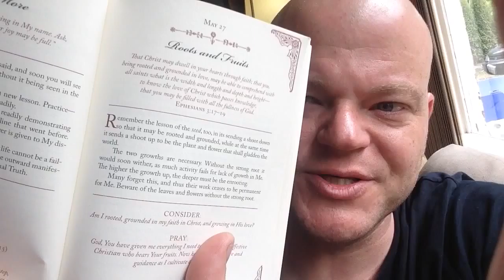God Calling May 27th: Roots and Fruits "Beware of the leaves and flowers without the strong root."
Remember the lesson of the seed too in its sending a shoot down so that it may be rooted and grounded, while at the same time it sends a shoot up to be the plant and flower that shall gladden the world.

The two growths are necessary.  Without the strong root it would soon wither, as much activity fails for lack of growth in Me.  The higher the growth up the deeper must be the enrooting.

Many forget this and thus their work ceases to be permanent for Me.  Beware of the leaves and flowers without the strong root.

"As ye have therefore received Christ Jesus the Lord,
so walk ye in him; Rooted and built up in him."  Colossians 2:6,7